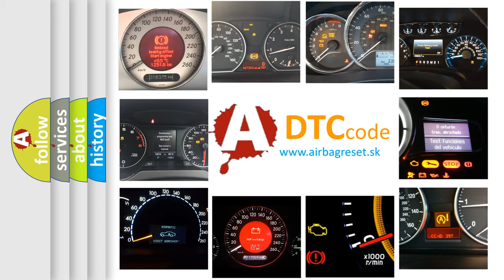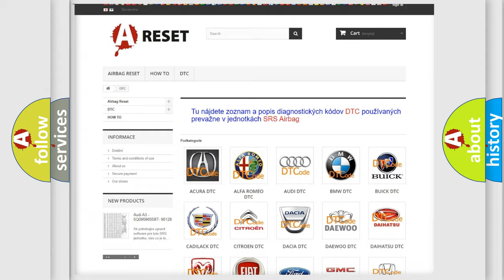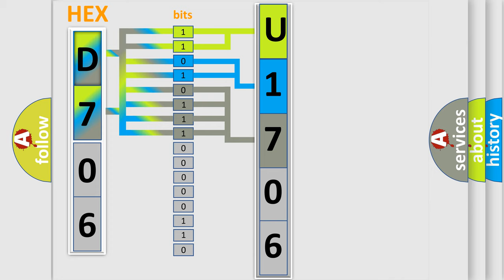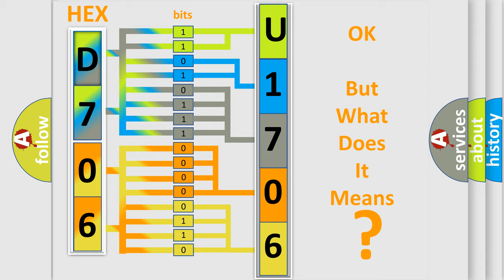DTC Fiat U1706-29 Short Explanation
Contents:
0:21 Basic DTC analysis according to OBD2 protocol standard.
1:48 Insight into programming
2:58 A diagnostically understandable description of the Diagnostic Trouble Code
3:05 Basic error definition

Make:
FIAT
Code:
U1706 29
Definition:
Speaker #12: General Electrical Failure
Cause:
Sets when a failure is detected on the RR door midwoofer speaker circuits.
Failure Type:
Signal Invalid